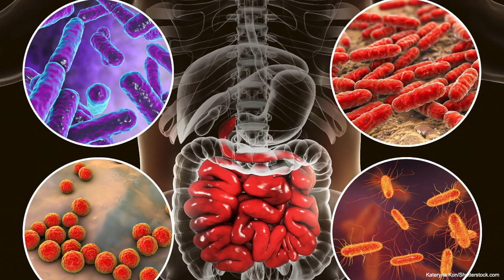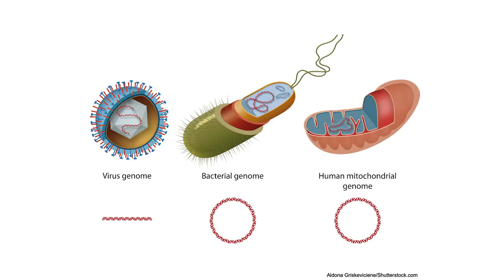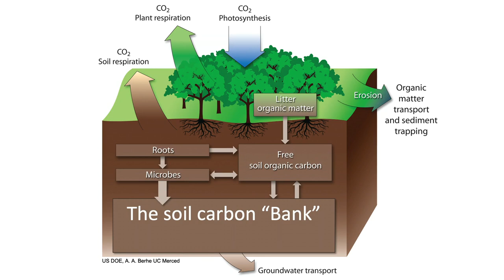Steven Allison: Earth's original inhabitants -- and their role in combating climate change | TED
Every environment on the planet -- from forested mountaintops to scorching deserts and even the human gut -- has a microbiome that keeps it healthy and balanced. Ecologist Steven Allison explores how these extraordinarily adaptable, diverse collections of microorganisms could help solve big global problems like climate change and food insecurity -- and makes the case for getting to know Earth's original inhabitants in fascinating ways.